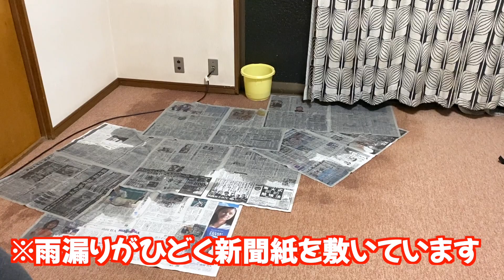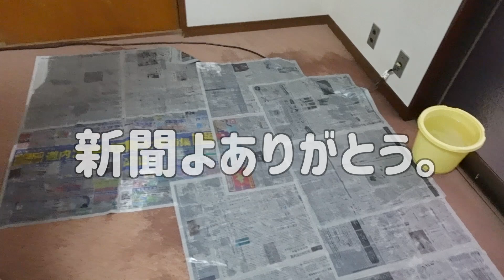【大惨事】引越しをしたら事故物件でした...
■ 泉武志 - TAKESHI IZUMI

② レスリング全日本チャンピオンならプロレス技に耐えられる！？【芦野祥太郎&泉武志】